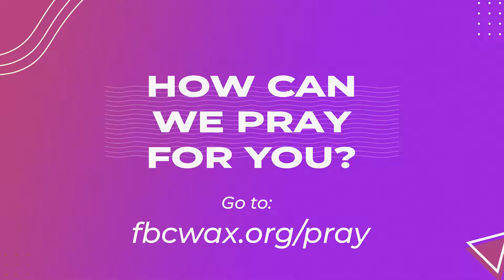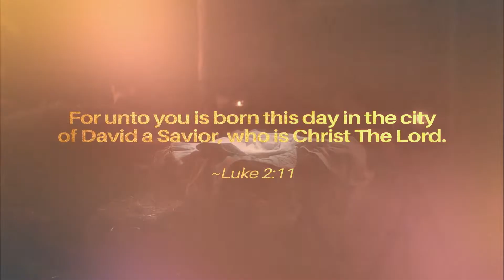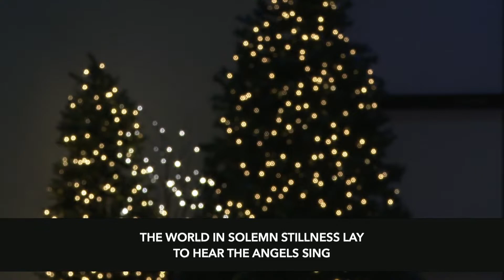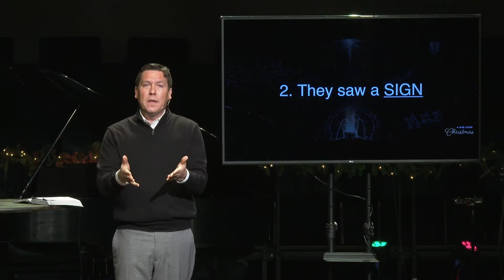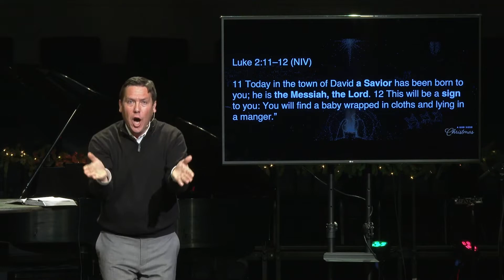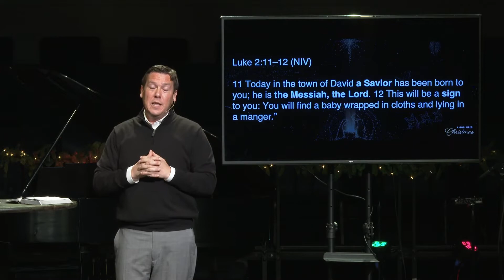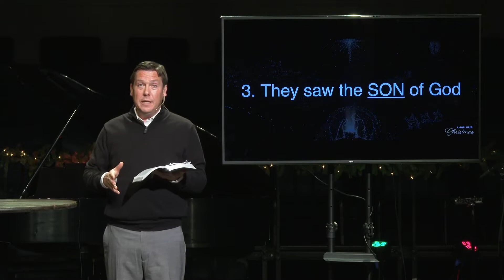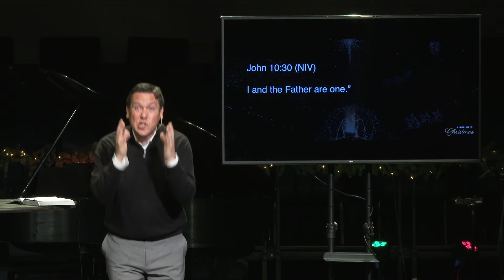December 26th, 2021 Classic Christmas Service - FBC Waxahachie